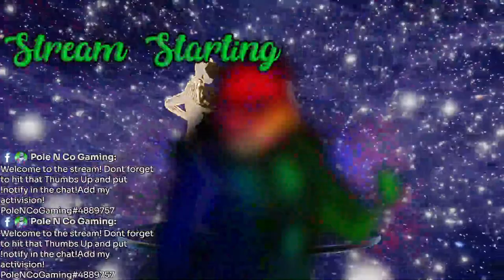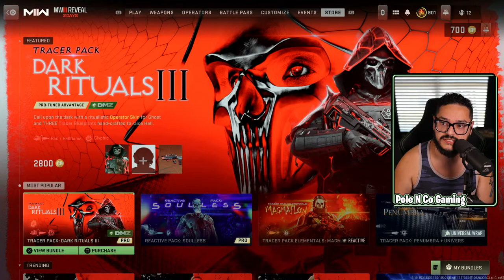Open Lobbies in Resurgence! | LIVE | Call of Duty: Warzone 2.0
Community Games means OPEN LOBBIES!

Running Resurgence ALL DAY!

Wanna Play? Add my activision!
PoleNCoGaming#4889757